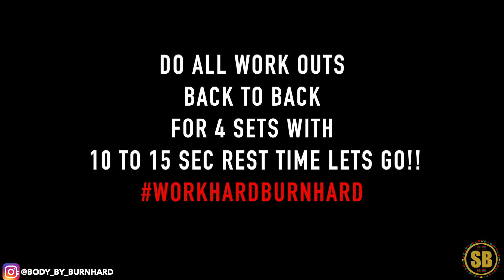QUICK HIIT FULL BODY WORKOUT |(FOLLOW ALONG!)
Hey guys happy motivationmonday here is an awesome workout for guys to get moving NO WEIGHTS or EQUIPMENT involved!! 💪🏿💪🏿💪🏿
15 high knees 🔸️
10 side shuffle 🔹️
10 but kicks into sqaut 🔸️
15 rotation squats🔹️
10 shoulder tap Crawl outs  🔸️
15 in and outs🔹️
15 stationary sit up 🔸️
15 side oblique kicks 🔹️
10 mountain climbers into plank
for 3 to 4 sets
10 to 15 seconds rest between each workout